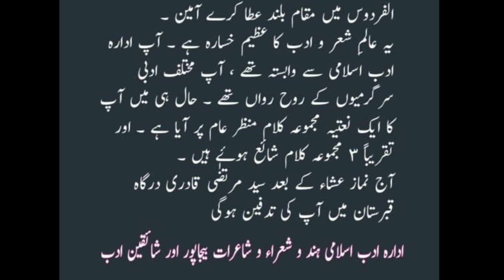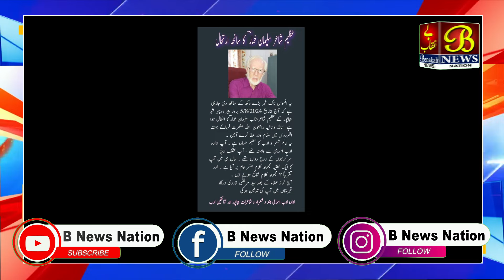Mashhur Shayar Aur Adabi Shakhsiyat Suleman Khumar Ka Inteqal...! 05-08-2024